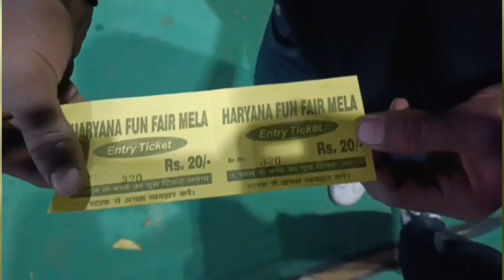Geeta jayanti 2022 (champion hr07 vlog) Geeta jayanti ke mauj 🎢🎡🚀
Geeta jayanti 2022 (champion hr07 vlogs Geeta jayanti ke mauj 🎢🎡🚀

.Gita Jayanti, also known as Gita Mahotsav, Mokshada Ekadashi, or Matsya Dvadashi, is a Hindu observance that marks the day when Lord Krishna spoke the Bhagavad Gita to Arjuna on the battlefield of Kurukshetra🫡